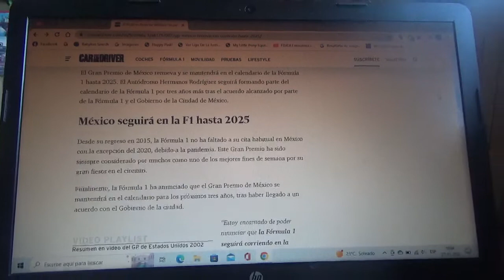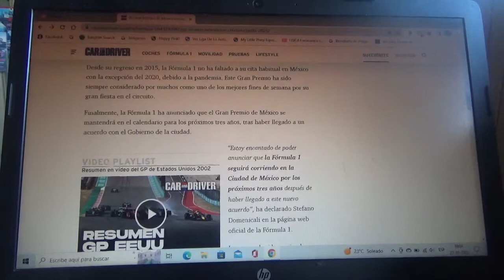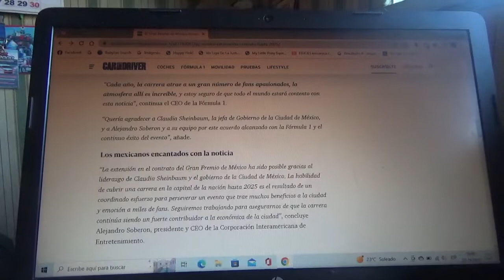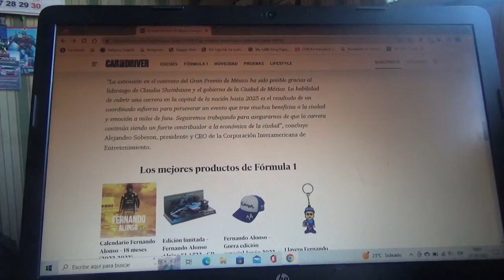El GP de México estará en la Fórmula 1 hasta la Temporada 2025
Finalmente el CEO de la categoría reina del automovilismo mundial Stefano Domenicali llegó a un acuerdo con el gobierno de Ciudad de México(o también México D.F.) para estar durante las siguientes 3 temporadas con el Gran Circo